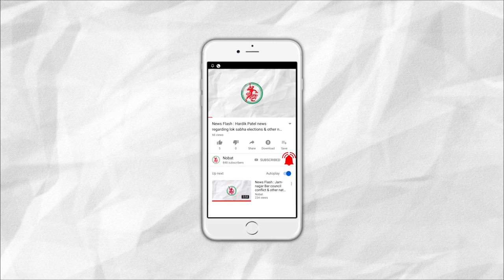News Flash: જામનગરમાં સુભાષબ્રીજથી સાત રસ્તા સુધી મેગા ફ્લાય ઓવરબ્રીજ